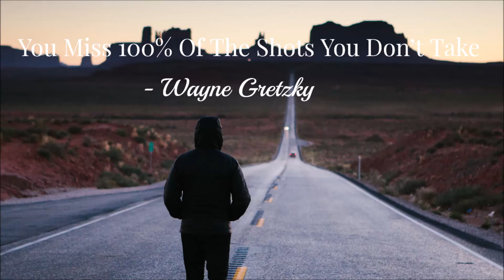You miss 100% Of The Shots You Don't Take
You miss 100% Of The Shots You Don't Take - Wayne Gretzky